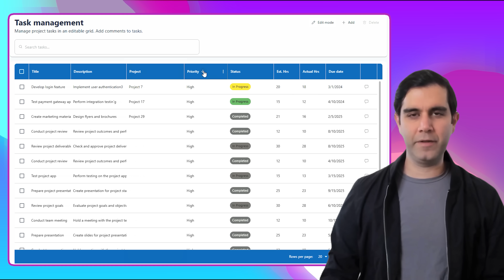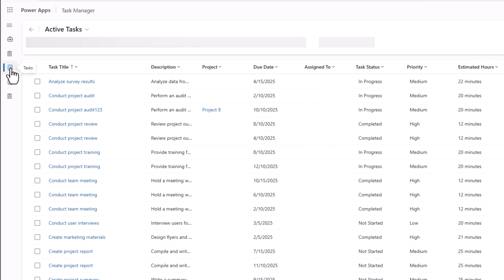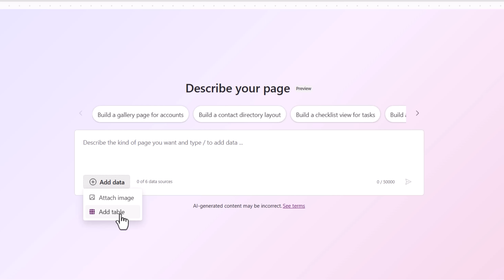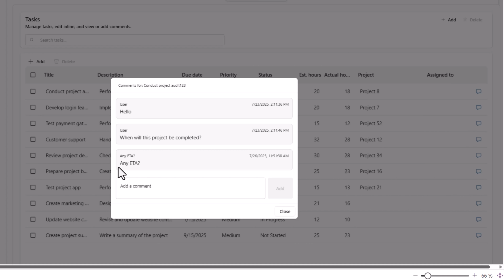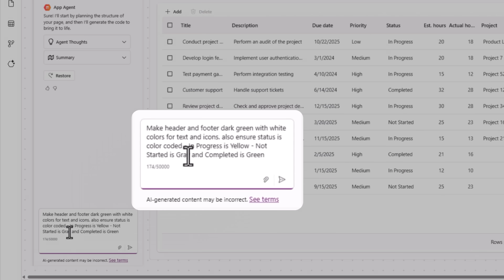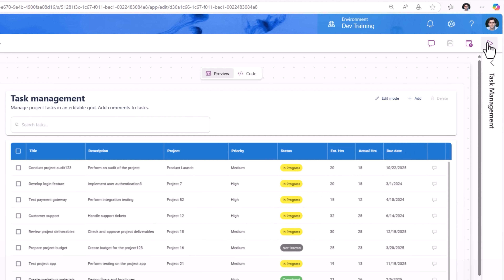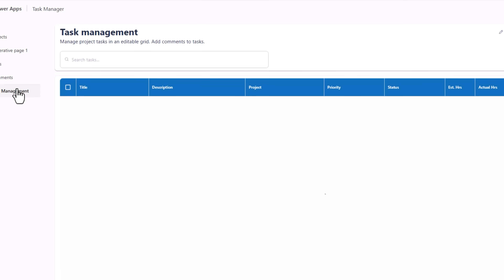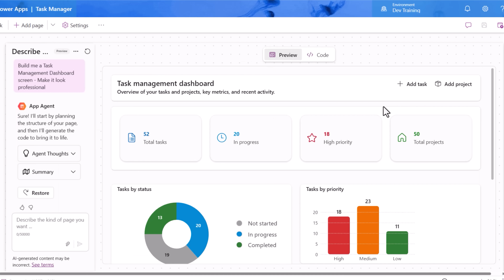How I Built an Excel-Like Editable Grid in Power Apps Using Generative Pages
🚀 I built an Excel-like editable grid experience in Power Apps — using Generative Pages — in just MINUTES.
With no complex formulas and minimal configuration (app agent prompts), I was able to build a dynamic, responsive grid UI that feels like Excel... but is powered by Dataverse + low-code magic.

In this video, you’ll see how I used Generative Pages to quickly build the following with natural language prompts:
👉 Built an editable grid that supports bulk updates
👉 Features sorting, filtering, searching, and column selections
👉 Full CRUD functionality (Create, Read, Update, Delete)
👉 Conditional Formatting
👉 Dashboards and more...

If you're still manually wiring up galleries and collections to build editable table/grid like experiences in Power Apps, it's time to rethink your approach.
⚡ Generative Pages is here — and it's transforming how we build Power Apps.

Note: Gen Pages is for model-driven apps only!!!

0:00 - Introduction to building an Editable Grid in Power Apps with Gen Pages
0:31 - Scenario & Setup: Editable Grid in Power Apps
2:30 - Generative Pages for Model-driven Apps!
5:49 - Continue making updates by prompting the App Agent
7:55 - Power Apps Excel Like Editable Grid using Gen Pages
10:16 - Quickly build a Dashboard Page with Gen Pages